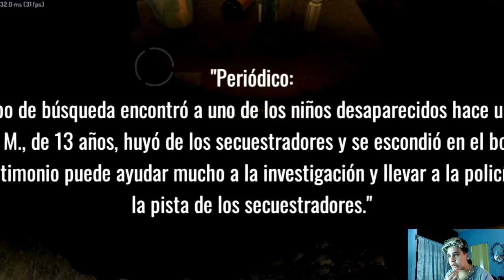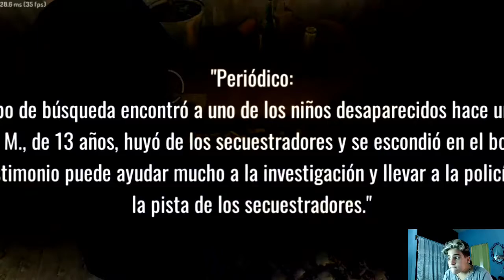JUGANDO CALL OF DUTTY versión TERROR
Hola mis poliyas como estáis hoy jugamos Wall of Insanity que es un Call of Dutty versión terror devo decir que el juego es la ostia y espero que a vosotros también os guste

Nos vemos polillas en un próximo vídeo chao chao